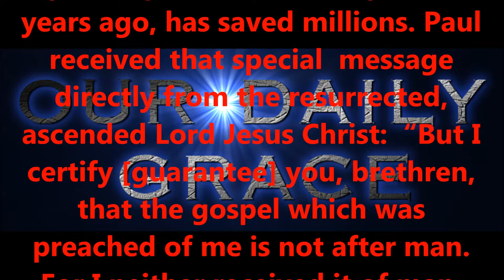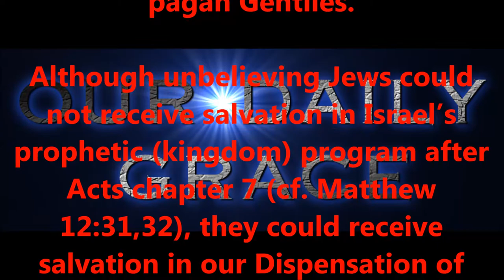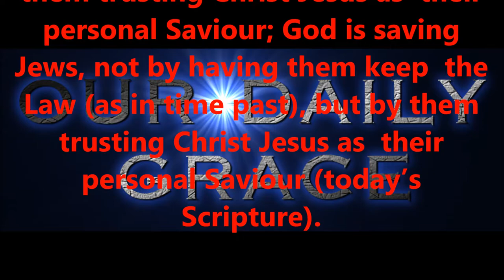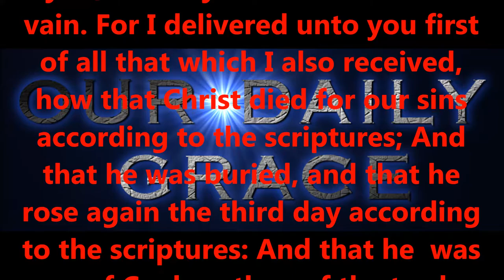I'M NOT ASHAMED TO SAY; "JESUS CHRIST IS MY LORD."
Produced by,
Lonnie Martin

Written by,
Shawn Brasseaux